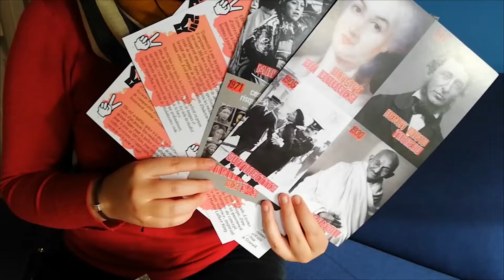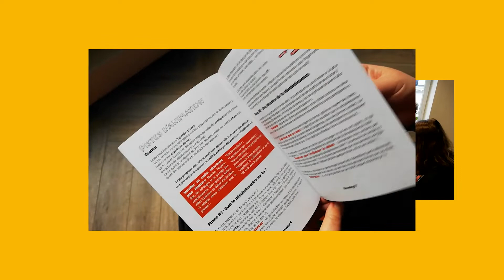Présentation de l'outil pédagogique "Dezobeyi" (Quinoa)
Nora vous présente Dezobeyi, un outil pédagogique de l'ONG Quinoa pour les 16 ans et + qui vise à faire comprendre les concepts d’action directe, de désobéissance civile, de non-violence, et les différentes stratégies d’action face au pouvoir.

Laissez-vous vous inspirer des victoires et des effets de la désobeissance sur vos capacités d'engagement !